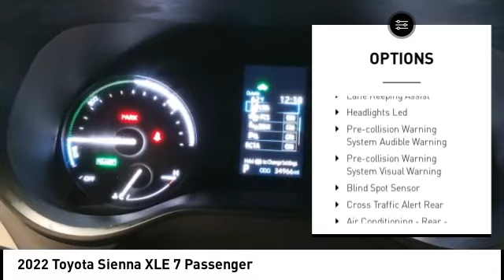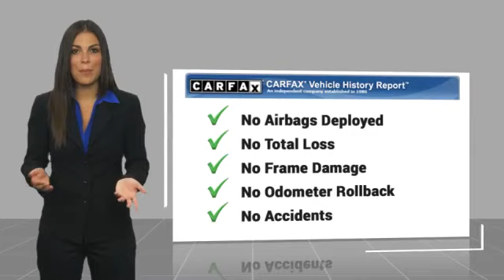2022 Toyota Sienna T48002A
2022 Toyota Sienna XLE 7 Passenger